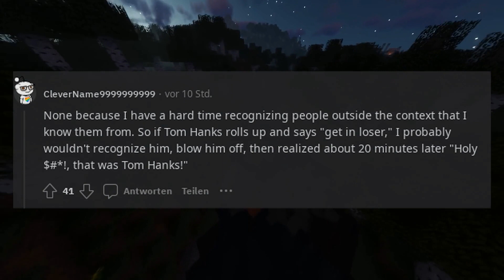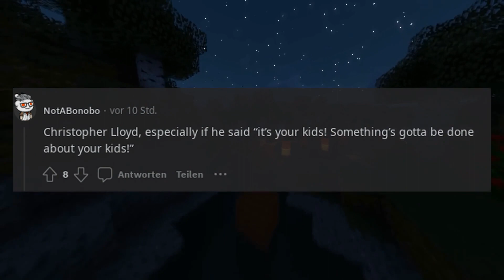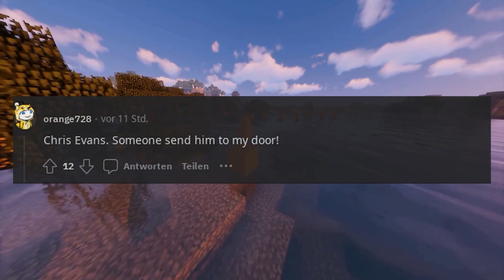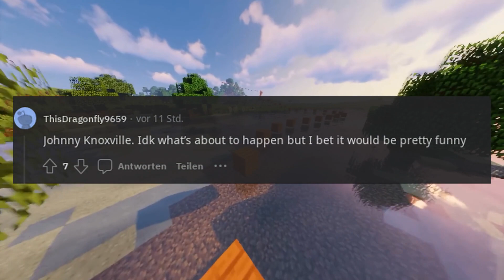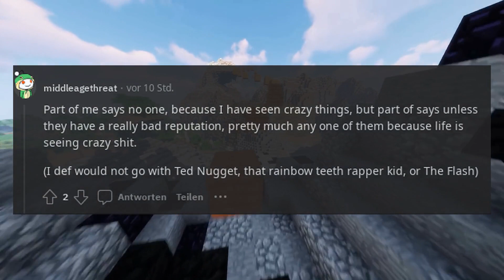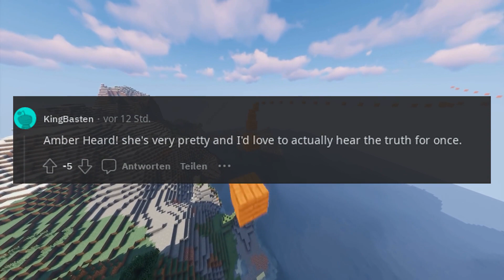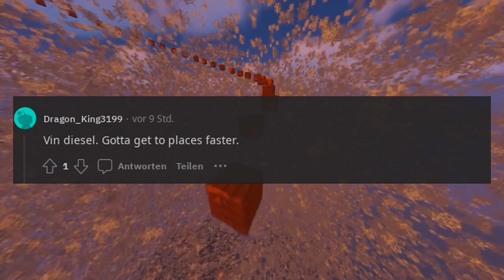What celebrity would you get into a car with no questions asked if they randomly showed up in your d